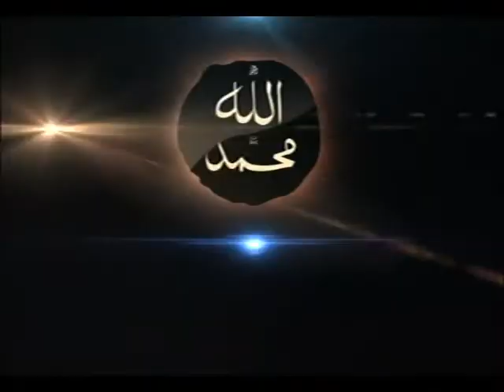MuhammadiyahChannel Programme: 05 12 13 Thursday